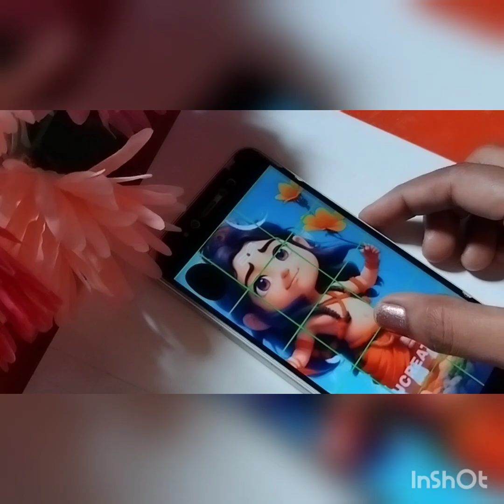Sawan special painting|little mahadeva sketch(part 1)easymahadevsketch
Hii guys..
Thank you all.keep supporting.